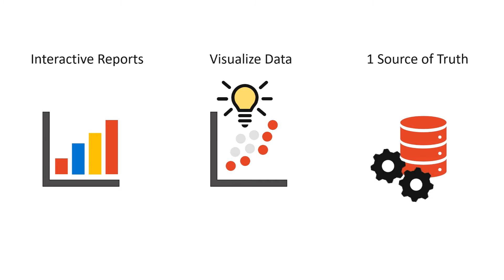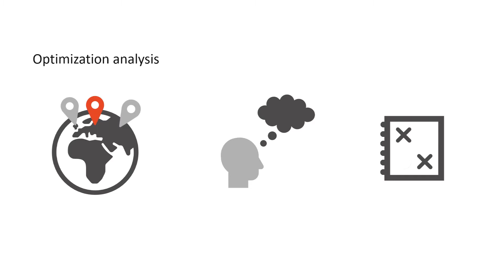Business Intelligence Offer - Antdata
Discover the Power of Business Intelligence with Power BI and Antdata.